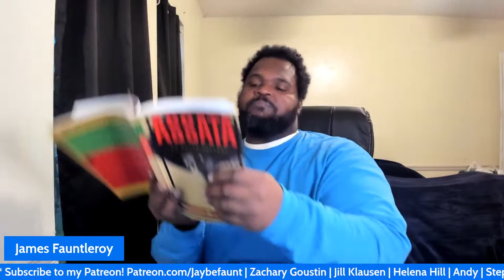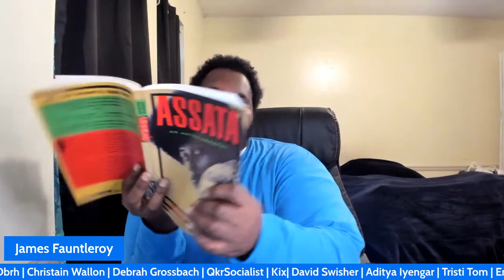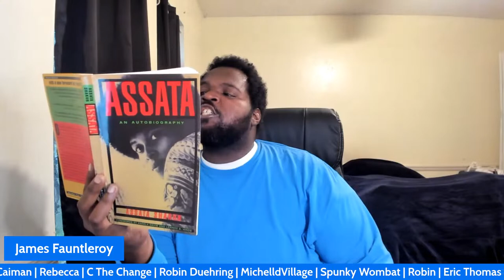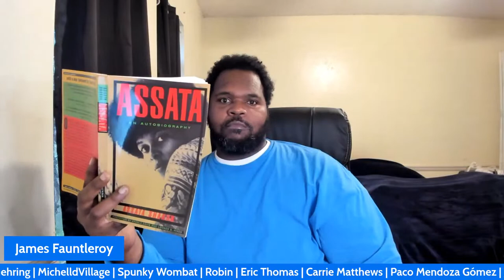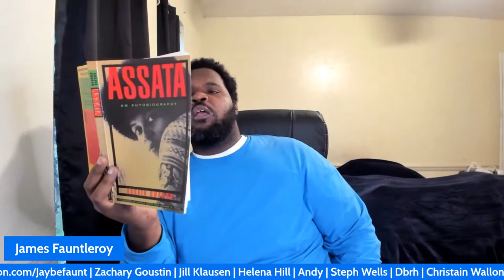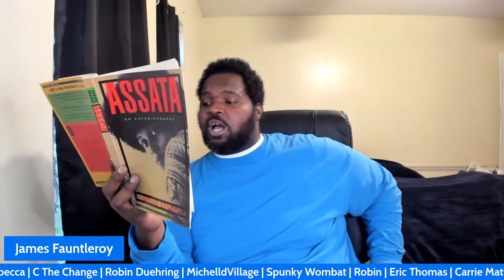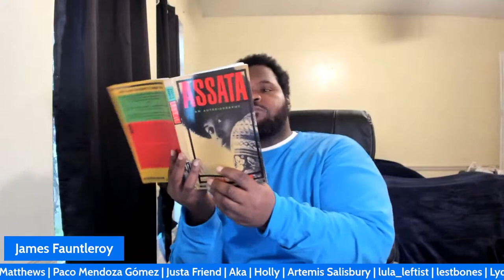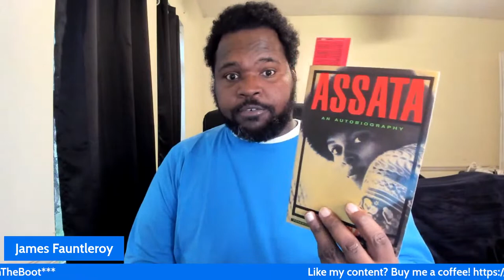Reading: Chapter 3 Part 2 of Assata an Autobiography